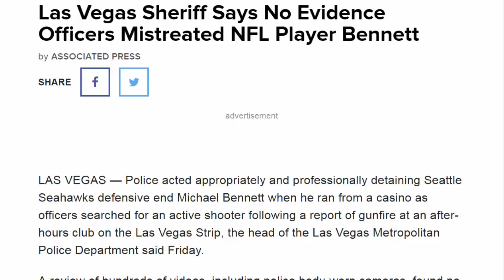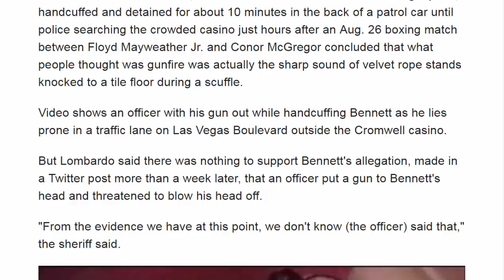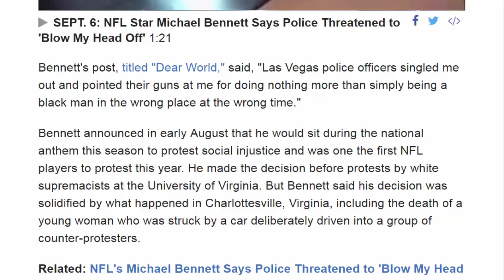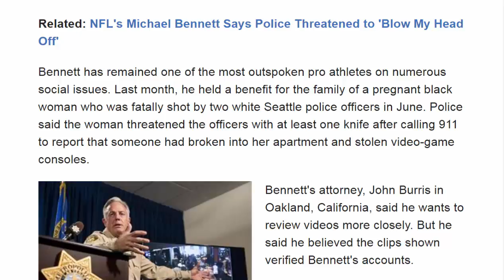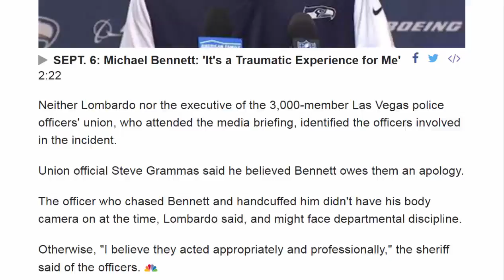American News - Las Vegas Sheriff Says No Evidence Officers Mistreated NFL Player Bennett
LAS VEGAS — Police acted appropriately and professionally detaining Seattle Seahawks defensive end Michael Bennett when he ran from a casino as officers searched for an active shooter following a report of gunfire at an after-hours club on the Las Vegas Strip, the head of the Las Vegas Metropolitan Police Department said Friday.

A review of hundreds of videos, including police body-worn cameras, found no evidence that the three officers who had direct contact with the NFL star early Aug. 27 profiled Bennett by race or used excessive force, Clark County Sheriff Joe Lombardo said.

"Mr. Bennett has a valid perspective as a person who experienced a reasonable-suspicion stop for a felony crime," Lombardo told reporters. "Those who experience such a stop, especially when they have not committed a crime, are not likely to feel good about it."
Bennett committed no crime, the sheriff said. But he was arrested at gunpoint, handcuffed and detained for about 10 minutes in the back of a patrol car until police searching the crowded casino just hours after an Aug. 26 boxing match between Floyd Mayweather Jr. and Conor McGregor concluded that what people thought was gunfire was actually the sharp sound of velvet rope stands knocked to a tile floor during a scuffle.

Video shows an officer with his gun out while handcuffing Bennett as he lies prone in a traffic lane on Las Vegas Boulevard outside the Cromwell casino.

But Lombardo said there was nothing to support Bennett's allegation, made in a Twitter post more than a week later, that an officer put a gun to Bennett's head and threatened to blow his head off.

"From the evidence we have at this point, we don't know (the officer) said that," the sheriff said.
Bennett's post, titled "Dear World," said, "Las Vegas police officers singled me out and pointed their guns at me for doing nothing more than simply being a black man in the wrong place at the wrong time."

Bennett announced in early August that he would sit during the national anthem this season to protest social injustice and was one the first NFL players to protest this year. He made the decision before protests by white supremacists at the University of Virginia. But Bennett said his decision was solidified by what happened in Charlottesville, Virginia, including the death of a young woman who was struck by a car deliberately driven into a group of counter-protesters.
Bennett has remained one of the most outspoken pro athletes on numerous social issues. Last month, he held a benefit for the family of a pregnant black woman who was fatally shot by two white Seattle police officers in June. Police said the woman threatened the officers with at least one knife after calling 911 to report that someone had broken into her apartment and stolen video-game consoles.
ennett's attorney, John Burris in Oakland, California, said he wants to review videos more closely. But he said he believed the clips shown verified Bennett's accounts.

"He was not acting improperly," Burris told The Associated Press. "He was not acting suspicious. He was not involved in any criminal activity."

"There's nothing to go on, no description, other than you see this big black man running," the attorney added. "He was running like everyone else, trying to get away."

Burris said the officer's gun was near Bennett's while he was being handcuffed, and he said he heard profanity in audio recordings captured on body-camera video. Burris said he heard no reference to race.

"There's a dispute over whether he threatened to blow his head off," the attorney said. "But there's no question that the officer said, 'Keep your hands up and keep them where I can see them.' "

Lombardo used a stop-motion narrative of casino surveillance video showing Bennett appear to dart behind a row of slot machines, and then body camera video from a sergeant joining the chase when officers noticed him running.
Neither Lombardo nor the executive of the 3,000-member Las Vegas police officers' union, who attended the media briefing, identified the officers involved in the incident.

Union official Steve Grammas said he believed Bennett owes them an apology.